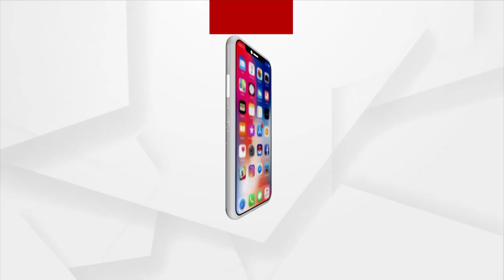ଏଇ ଆମ ସୁନ୍ଦର ଓଡ଼ିଶା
ସୁନ୍ଦରଗଡ଼ ଓ କେନ୍ଦୁଝର ମଝିରେ ଅଧା ଅଧା ହୋଇ ରହିଛି ଖଣ୍ଡାାଧାର ଜଳ ପ୍ରପାତ